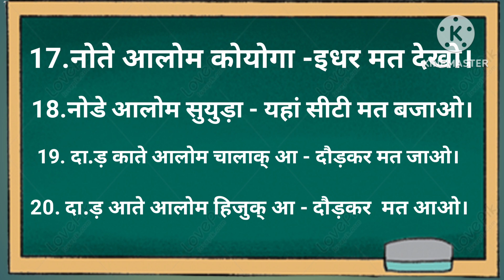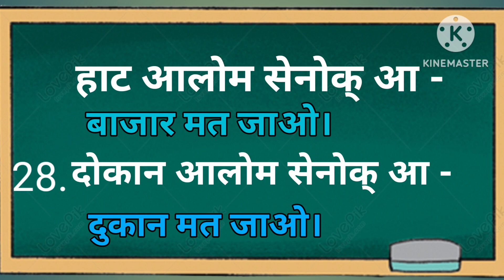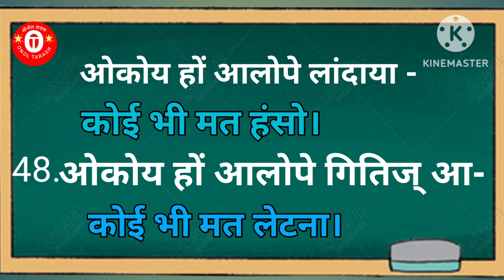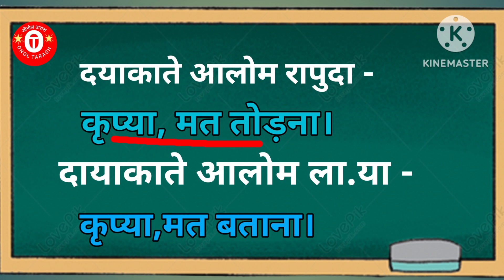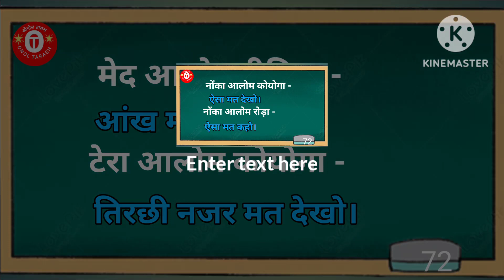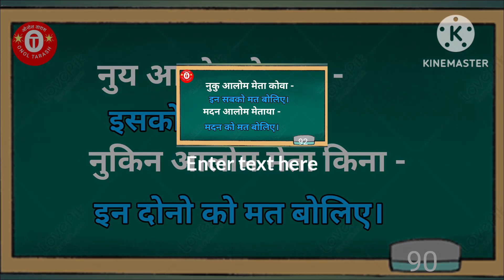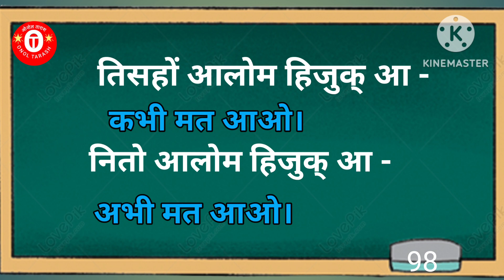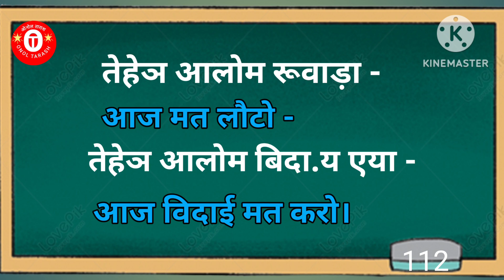Nishedh Vachak Vakya santali language speaking#Santali spelling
Nishedh Vachak Vakya Nishedhatmak Vakya। Language Learning
Is Video mein Santhali Language ke Nishedh vachak Vakya Ka Hindi Anuwad sikhenge.Is Video mein 114 Santhali Bhasha Ke Nishedh vachak Vakya Ka Hindi Anuwad Bataya gaya hai.Asha hai aapko yaha video bahut Pasand Ayega. Video ko End Tak Jarur dekhiye.

Your quries:

nished vachak vakya in hindi
nished vachak vakya
Santali spelling
How to learn Santali 63
learning Santali language 62
santali language speaking
nished vachak vakya ke udaharan
nishedh vachak vakya
nished vachak
nishedh vachak vakya ke
udaharan
Nishedh vachak vakya in hindi
nishedh vachak kise kahate hain
nished vachak vakya
nishedh vachak vakya ki
paribhasha
Santali to hindi translation
santali to hindi
santali to hindi dictionary
santali to hindi language
santali to hindi video
santali hindi
santali to hindi vlog
santali video to hindi
santali hindi gana
santali hindi
santali hindi gana
santali hindi dj song
santali hindi mix song
santali hindi comedy
santali hindi mei
santali hindi ringtone
santali hindi gaan
Language learning apps
language learning tips
language learning and acquisition
by himanshi singh
language learning apps in tamil
language learning and acquisition N
language learning apps free
by sachin sir
language learning theories
language learning apps
malayalam
language learning pla
Santali language learning
santali language learning in
bengali
santali language learning in hindi N
santali language song
santali language learning in odia
santali language setting
santali language speaking
santali language odia
santali language film
santali language ol ch
bengali
santali language learning in hindi
santali language song
santali language setting
santali language speaking
santali language odia
santali language film
santali language ol chiki
santali language gaan
ONOL TARASH
Onol Tarash
ONOL TARAS

Learning
teaching
Knowledge highereducation
 educationfirst#learning teaching
 knowledge
 highereducation
 educationfirst#education
educational
knowledge#learning
knowledge
highereducation
 educationfirst#Aao Santhali Bhasha sikhen